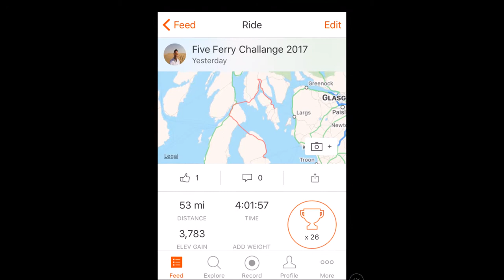Five ferries 2017